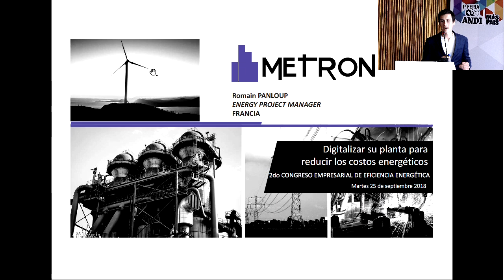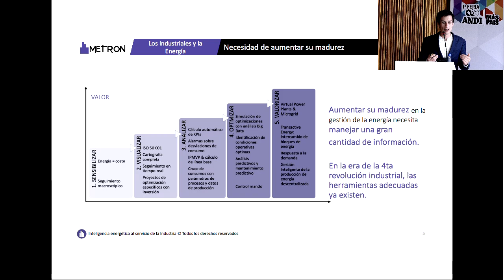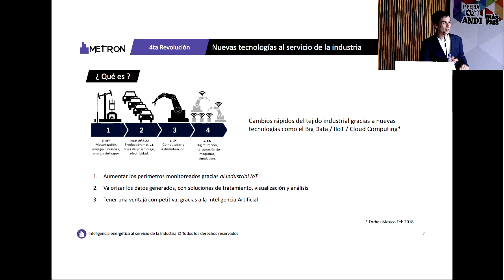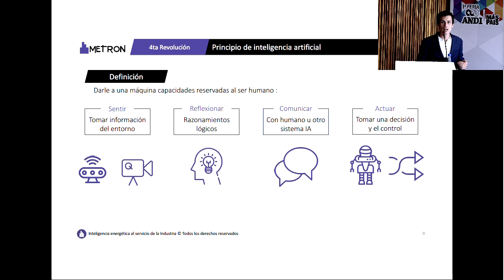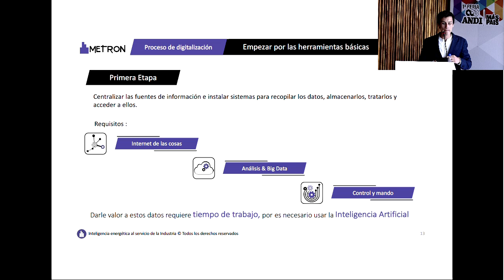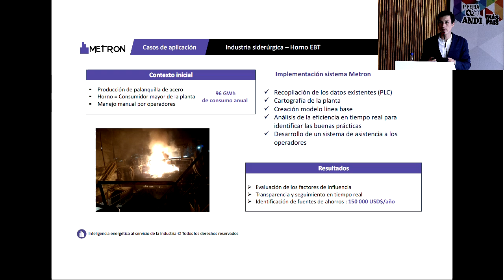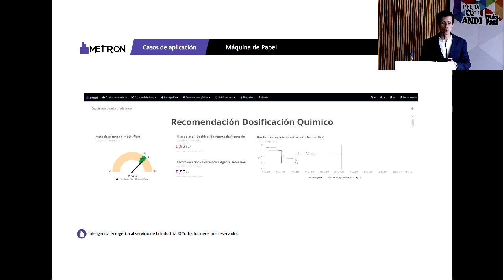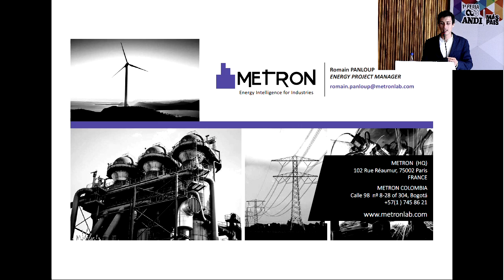Día 2: Impacto del big data, data science, inteligencia artificial y machine learning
Romain Panloup, Energy Project Manager de METRON (Francia)